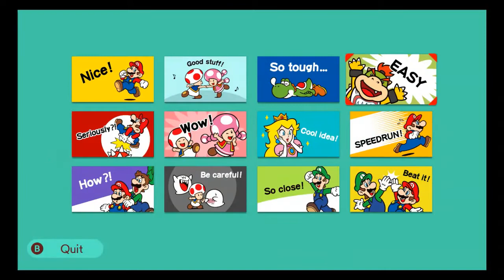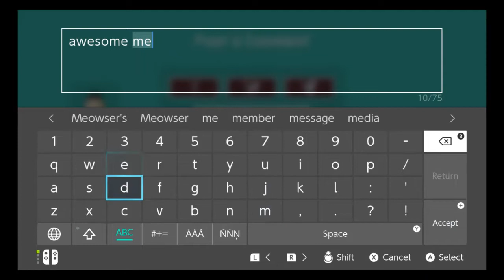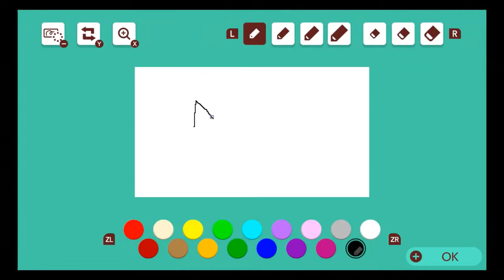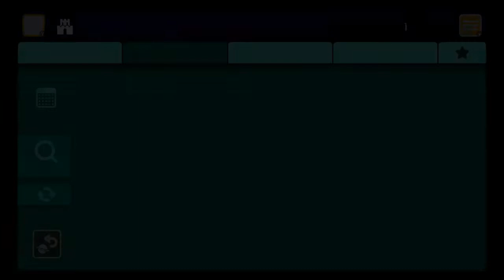Mario Maker 2 Gameplay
Music in game is not owned by me and by Nintendo in the game Super Mario Maker 2.